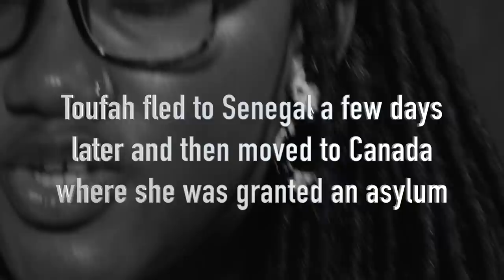Interview with Fatou Toufah Jallow, former beauty queen who accused Gambia's ex-ruler Jammeh of rape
At 18, Fatou  "Toufah" Jallow was a beauty queen in pursuit of furthering her education. Along the way, she came face to face with Gambia's then president, Yahya Jammeh, who invited her to his palace, and promised to help her achieve her career goals. But after a few personal meetings, Toufah was allegedly assaulted and raped by Jammeh after she rejected his marriage offer.

Now, the 23 year-old is publicly telling her story, hoping to encourage other women who have experienced sexual violence to speak out.